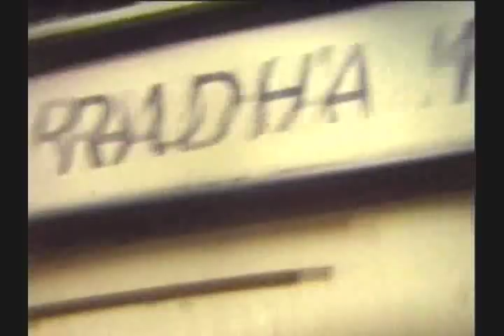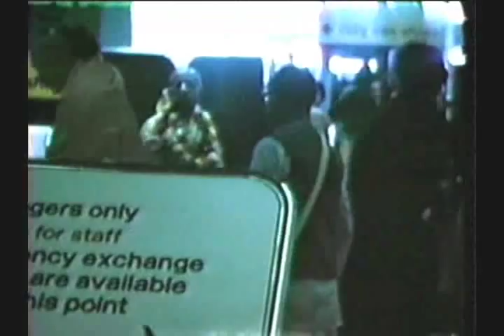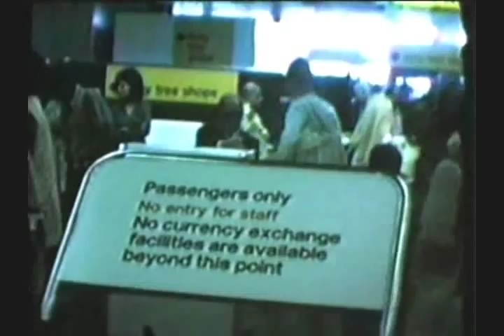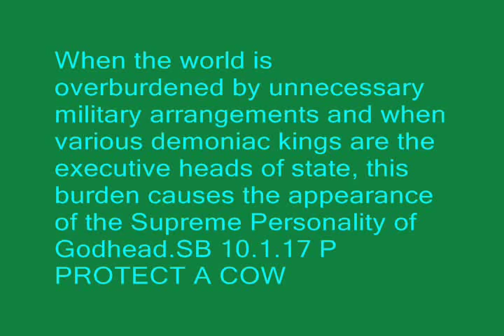PRABHUPADA:RARE COLOR FILM:ARRIVING IN JAIPUR BY OX CART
are engaged unnecessarily to work very hard day and night, the capitalist, the worker. Big, big factory, iron factory, in so many factories, unnecessarily. So Prahlada Maharaja was concerned. He was living, his father was a demon, in the demonic state. So this is natural. If one saintly person do not be disturbed by people's unhappiness, he is not saintly person. He is not saintly person. If he is simply satisfied that "I have got a temple, I am getting good income, let me eat and sleep." My Guru Maharaja condemned this process. He said that to earn livelihood by showing some temple and collecting money and eat and sleep, better to become a sweeper in the street and earn his livelihood instead of earning livelihood in this so-called spiritual way. So practically all over the world a class of men, a priestly class of men, they have made it a means of earning livelihood, temple achar(?), taking money from people and enjoying, and then become drunkard. In your country, five thousand drunkard priests were consolidated in a hospital for treatment. They're getting money. So there is possibility, we are opening temples, public is contributing. But if we become easy-goer, "Now money is coming, let us eat sumptuously and eat, eat and sleep, and if possible drink also." But, of course, we are restricting. But naturally when one man becomes idle, idle brain is the devil's workshop. So if he can get... Just like rich man's son, they become. Everyone has got experience in every country. When he has no difficulty to get money, then what he will do? He will simply drink or invent some means of intoxication, naked dance. So they became very much perturbed. Venasyaveksya durvrttasya vicestitam, vimrsya loka-vyasanam krpaya ucuh sma... Krpaya, they were very much compassionate. They cannot see. Para-duhkha-duhkhi. Therefore, Vaisnava is always unhappy by seeing other's unhappiness. They know how they are going to hell. Just like any gentleman will be aggrieved when they pass on the Bowery Street, seeing their fallen condition. So if any gentleman can become unhappy by seeing such condition of people, what to speak of saintly persons who are supposed to be responsible for spiritual up...Room Conversation Jaipur, January 18, 1972